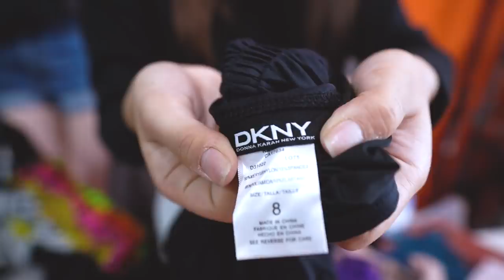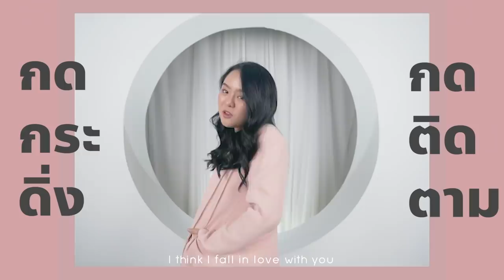เปิดกล่องสุ่มชุดบิกีนี่เซ็กซี่ขยี้ใจ 270 ตัว!!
ราคาทั้งกระสอบแค่ 1,800 บาท ได้ชุดบิกินี่เยอะมากกกกกกกก !!
แต่จะเปิดสุ่มเองก็จะงงๆหน่อย เลยมาหาเจ้าแม่มิตรรักนักสุ่มที่จะเป็นใครไปไม่ได้ นั้นก็คือพี่ส้ม มารี นั่นเองจ้าาา การสุ่มครั้งนี้จะเป็นยังไง เจออะไรบ้าง แล้วจะได้ชุดทั้งหมดกี่ตัว ไปดูกันเลยค่า สนุกมากก (ได้ชุดว่ายน้ำแบรนด์เนมด้วยยยยยย!!)